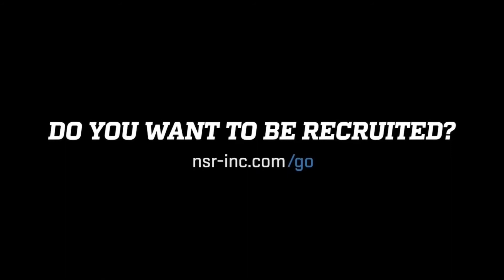WELCOME: 2021 Catcher/OF Megan Smith (1/28/2020) 🥎